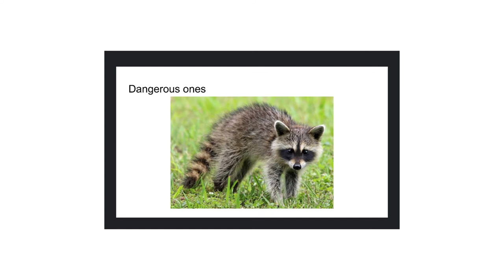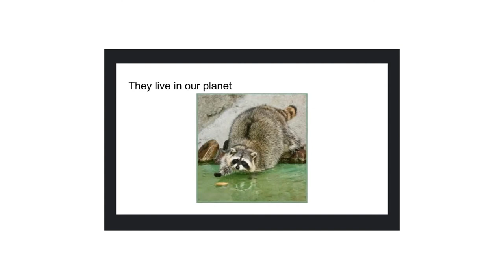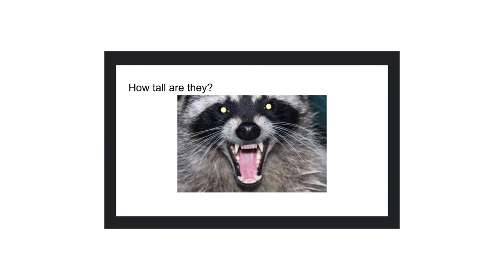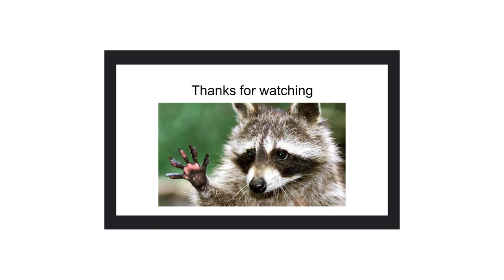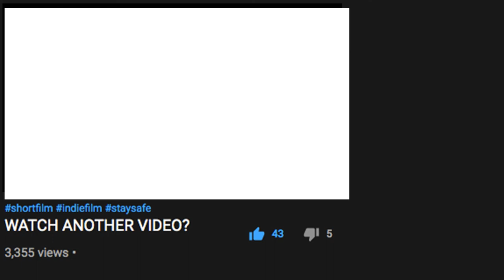A POWERPOINT PRESENTATION on RACCOONS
Did you learn anything about Raccoons?